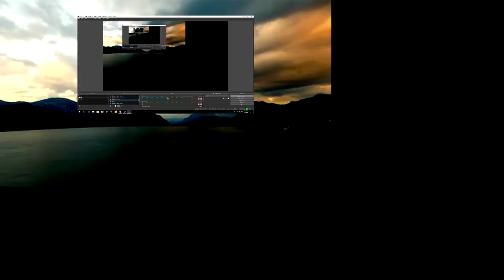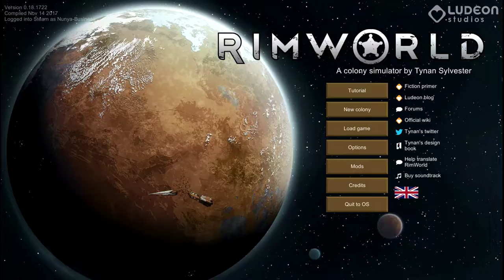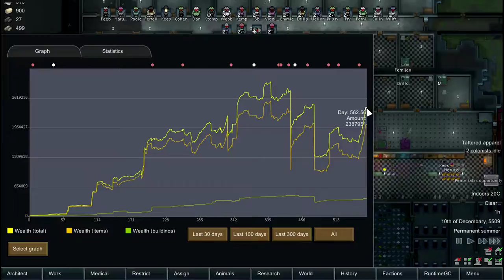Terrapin Plays: Rimworld WARPARTY!!!!